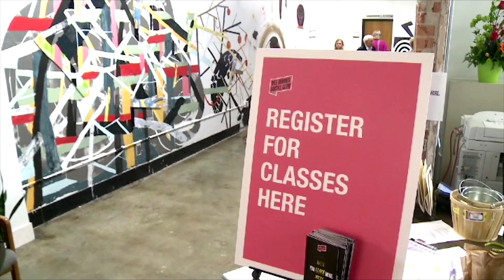2015 Bravo Awards Gala - Arts & culture highlights